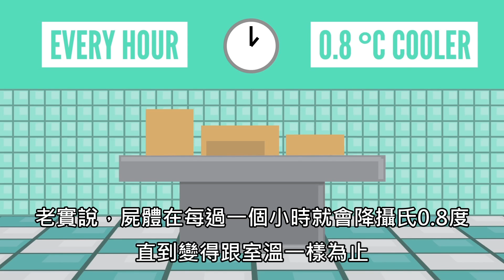生活冷知識Life Noggin-死掉後會發生甚麼事呢？【中文字幕】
本人今年(2017)國二，如有錯誤煩請不吝賜教
The ownership and copyright of this video belong to Life Noggin and this video is just a TRANSLATED version, which is JUST for sharing.
無意侵犯版權，影片非我所有。影片所有權及版權皆為 Life Noggin 所有，此影片為純翻譯版本，只用於分享，不作他用。